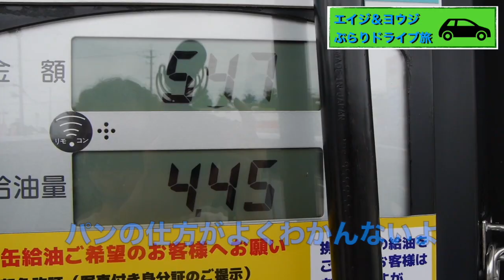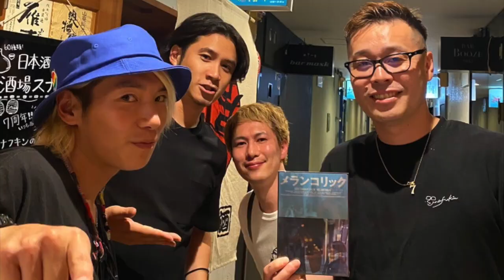【EIJI&YOJI ぶらりドライブ旅】DAY2（静岡→名古屋→大阪）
『台湾縦断"自転車の旅"!!』を成し遂げた、エイジとヨウジが帰ってきた。
2020年、世界旅に出れないので、のんびりとぶらりドライブ旅をしてきました！
（目的地も何をするかも全く知らされないまま呼び出されたエイジ。さてどこに行くのか？）

普段は映像業界でバリバリ活動する二人ですが、今回はお仕事関係なし！！
ただプライベートで旅してます。

【旅人①：EIJI LEON LEE (FILMSTA)】
■WEBSITE "FILMSTA"

【旅人②：皆川暢二 (One Goose)】

■皆川暢二(みながわようじ)のYoutubeチャンネル

【過去の旅記録】